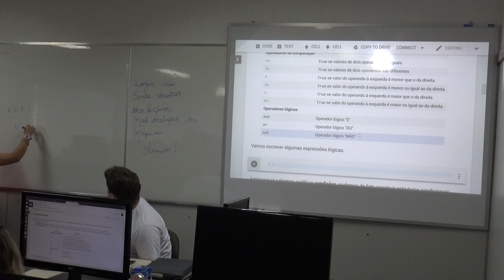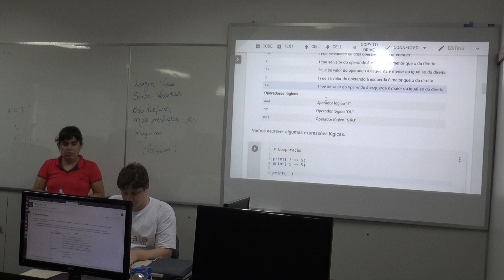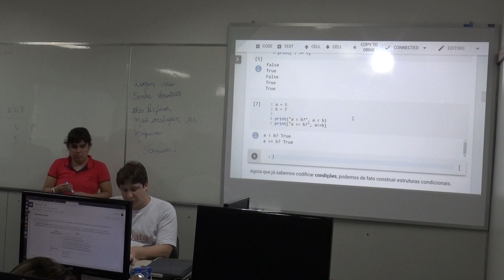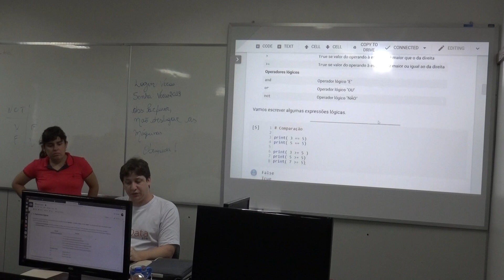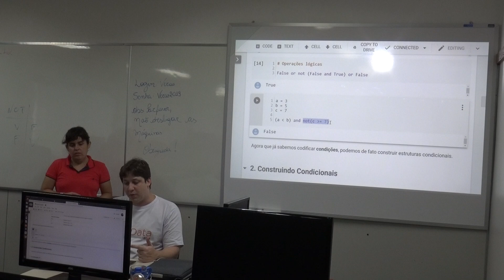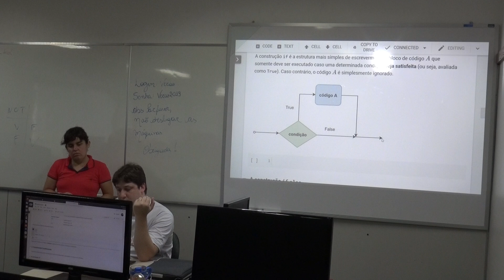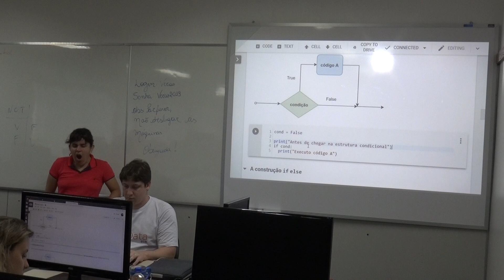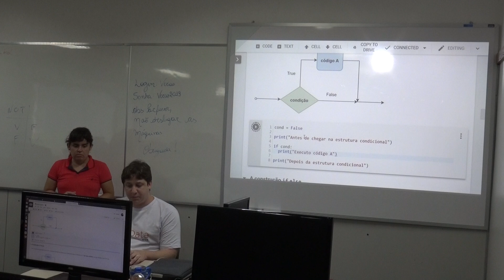MCA-03.Programação de Computadores para Estudantes das Ciências da Vida - 05/07